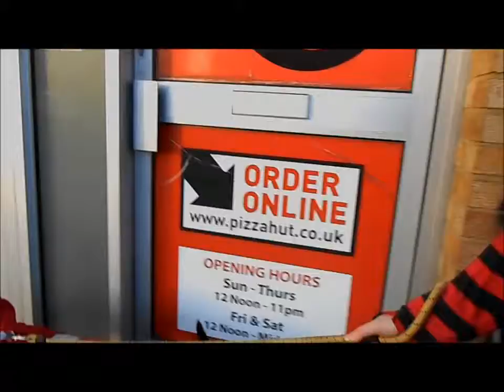Walking the dog! :3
Buster on his little adventure :3
his walk was more than 5 minutes don't worry :D
sorry about the filming, it's tough multi-tasking xD
enjoy :P

no copy right intended C: